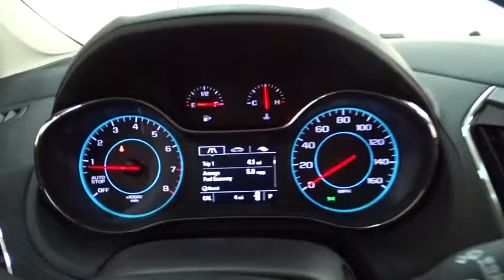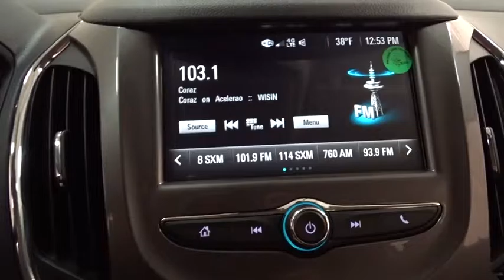2017 Chevrolet Cruze Des Plains, Niles, Glenview, Chicago, Elk Grove, IL B24037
Bredemann Chevrolet
1401 Dempster St